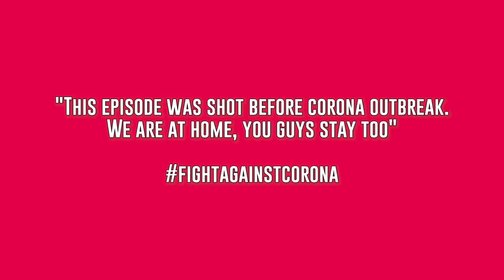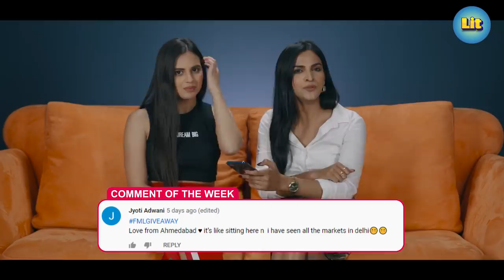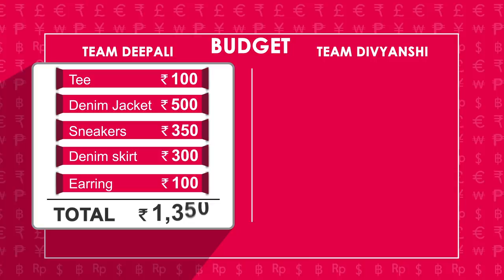Plus Size Fashion - Outfit Ideas Under 1500 | Makeover Challenge In Sarojini Nagar Market | FML #19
Whenever we street shop we easily get S and M sizes but it is a task to find a plus size outfit without even compromising on the piece. But this should never let one compromise with his/her style. So, on that note LIT is here with another episode of FML with a first plussize look to achieve! And this time we will be achieving HumaQureshi's fab look!

Huma Saleem Qureshi is an Indian film actress and model, who has received three Filmfare Award nominations. Huma Qureshi made her film debut with a supporting role in the two-part crime drama Gangs of Wasseypur. Huma Qureshi's performance in the film earned her several nominations, including the Filmfare Award for Best Female Debut and the Best Supporting Actress.

So, if you are even more excited to hear about the budget of this Huma Qureshi look then watch ahead the full episode and for more such celebrity budgetlooks do subscribe to our channel LIT

For more such makeover videos, check out the other videos as well on Living in Trend and follow Living in Trend on other social media platforms too

Our Anchors:
Deepali Choudhary: Deepali Choudhary is a Delhi girl who is an influencer. Being a Delhite Deepali Choudhary is a smart street shopper with a good celebrity fashion sense.

Divyanshi Tripathi: Divyanshi Tripathi is a girl from the city of Nawabs, Lucknow. Divyanshi Tripathi is a fashion influencer as well as stylish. Divyanshi Tripathi has impeccable skills for shopping and styling.

To know more about our Anchors and for exciting BTS, go ahead follow them on Instagram:

Location Courtesy: Figure and Face Salons, Gautam Nagar

Living in Trend is a non-fiction channel owned by Rusk Media Pvt Limited that covers all things Lit. We take you through the three things that define lifestyle i.e. food, fashion and travel. If you love watching videos from popxo, Gobble, Love Travel Repeat, Eattreat, Homecoming, Curly Tales then you would also love watching videos from LIT.

You can also watch our latest playlist Be More to learn more about the health, fitness, and benefits of exercises. Our channel will genuinely transform into a better person with our LIT content on both fashion and fitness.

While taking you through the streets of Delhi, our property, FML (Find My Look) features two stylists, Deepali Choudhary and Divyanshi Tripathi who randomly pick common people and style them under a limited budget and time to achieve a celebrity fashion look.

While taking you through the hidden undiscovered Insta-worthy places to travel, our property Tripping will talk only and only about travel because the money spent on travel is never wasted. If you love watching videos from popxo, Gobble, Love Travel Repeat, Eattreat, Homecoming, Curly Tales then you would also love watching videos from LIT.

And lastly, our third property about food will take you through different plates from hotels to the street food of Dilli-6 and drooling dishes of restaurants like Karim's that are known for their specific dishes and share with you our reviews and delicious experiences. One thing we promise is to never miss out on any flavour of life that you, our young audience, would like us to discover.

Budget Makeover

Most people love the ideas of budget makeover and looking more attractive after it. But why is there a misconception that makeovers MUST be expensive? After all, trips to hair/ nail salons, beauty spas are pretty costly. However, contrary to popular belief, putting effort into your own looks does NOT require a lot of money. You can also go for budget makeovers without spending a lot of money. The effects of these methods may not be as dramatic getting a full-body makeover immediately, but the long-term results will definitely be more significant.

Sarojini Nagar market is a popular market known for its cheap prices and an infinite variety of clothes and accessories. Sarojini Nagar market is one of the best markets for shopping in Delhi. If you are looking to buy clothes for your daily usage, Sarojini Nagar market would offer you an infinite range to choose from.

Budget Dresses Under Rs 1500
It is easy to find budget dresses in popular shopping hubs such as the Sarojini Nagar Market, Lajpat Nagar market and Janpath. In Sarojini Nagar market you can easily shop for trending shoes, t-shirts, jeans, budget dresses under Rs 1500. Don't we all just love budget dresses? What kind of budget dresses do you like? Have you ever shopped for budget dresses under Rs 1500?